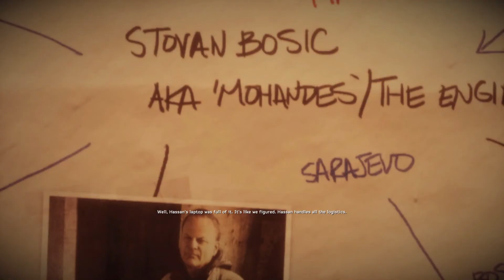Medal of Honor Warfighter - Gameplay Walkthrough Part 6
The story focuses on two Navy SEALs of AFO Neptune, namely Mother, and Preacher. The game also focuses on their family life back in the States to reveal the family men behind the warriors. The game won't be based on a specific battle, instead of focusing on real-world events such as Somalian pirate attacks and hostage rescues in the Philippines.

Preacher, Mother, Voodoo, and other central characters are returning from Medal of Honor 2010. Two confirmed locations are the flooded Isabela City, Philippines, and Mogadishu, Somalia. For the first time in the Medal of Honor series, other non-US Special Forces units are represented as well, such as in Task Force Atlas.